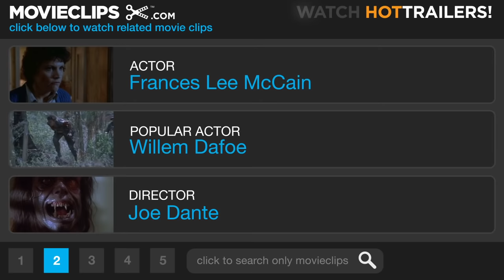Gremlins (4/6) Movie CLIP - A Tree With Teeth (1984) HD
CLIP DESCRIPTION:
Lynn (Frances Lee McCain) is mauled by a gremlin in her Christmas tree.

FILM DESCRIPTION:
"Don't expose him to bright light. Don't ever get him wet. And don't ever, ever feed him after midnight." This sage advice is ignored midway through Gremlins, with devastating results. This comic Joe Dante effort is set in a Norman Rockwell-esque small town at Christmastime. Seeking a unique gift for his son an erstwhile inventor (Hoyt Axton) purchases a cute, fuzzy little "Mogwai" from a Chinatown shopkeeper's (Keye Luke) grandson (John Louie), who dispenses the above-mentioned warning before closing the deal. Meanwhile, young bank clerk Billy Peltzer (Zach Galligan) must suffer such antagonists as rich-bitch Mrs. Deagle (Polly Holliday) and priggish Gerald (Judge Reinhold) while pursuing his romance with Kate (Phoebe Cates). These and a variety of other plot strands are tied together when the lovable mogwai (named Gizmo) is exposed to bright light and gotten wet. In short order, the town is invaded by nasty, predatory Gremlins, who lay waste to everything in sight as Billy and Kate try to contain the destruction. Like most of Joe Dante's works, Gremlins is chock-full of significant cameo appearances: in this instance, such pop-culture icons as Dick Miller, Jackie Joseph, Chuck Jones, Scott Brady, Harry Carey Jr., Steven Spielberg (the film's executive producer) and even Robby the Robot all show up briefly on screen.

CREDITS:
Cast: Frances Lee McCain
Director: Joe Dante
Producers: Michael Finnell, Steven Spielberg, Kathleen Kennedy, Frank Marshall
Screenwriter: Chris Columbus